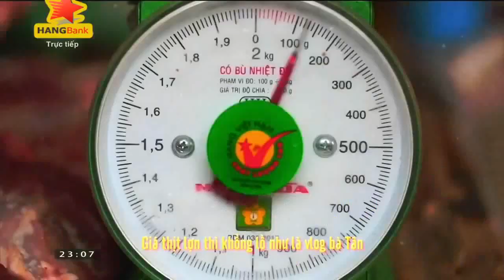HAPPY NEW YEAR 2020